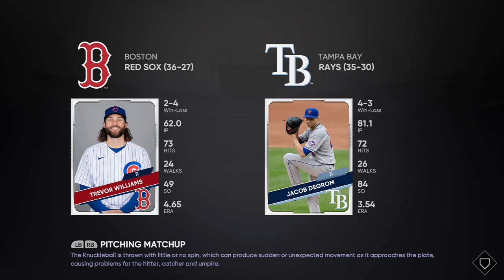Boston Red Sox (36-27) vs. Tampa Bay Rays (35-30) - June 16, 2024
Xander Bogaerts and the Red Sox take on Alec Bohm and the Rays -- Watch live